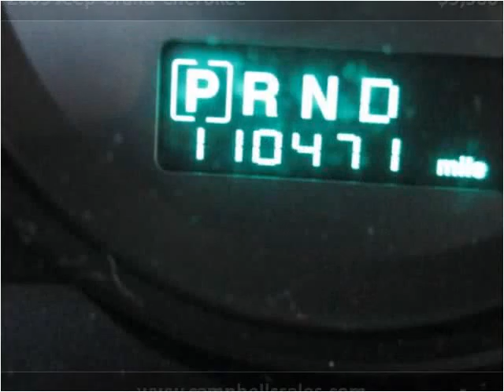2005 Jeep Grand Cherokee Used Cars Melbourne AR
This 2005 Jeep Grand Cherokee is available from Campbell's Auto Sales.